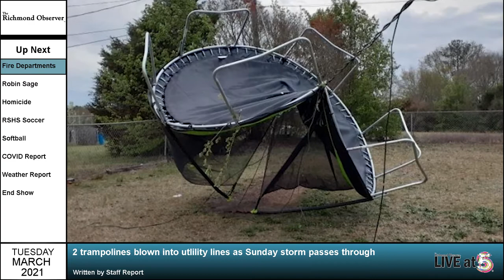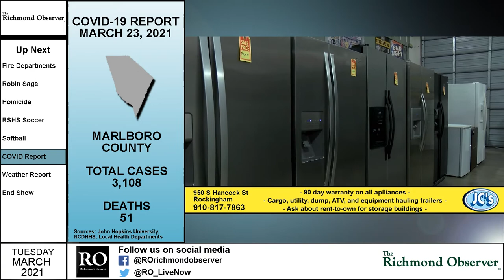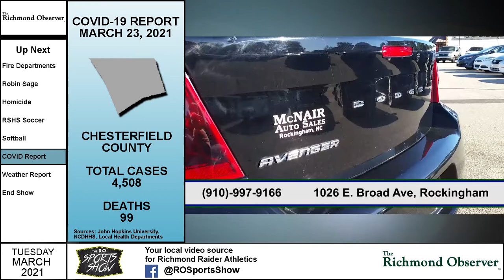LIVE at 5 (Tuesday, 3/30/21)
TOP STORY: 2 trampolines blown into utility lines as Sunday storm passes through Richmond County